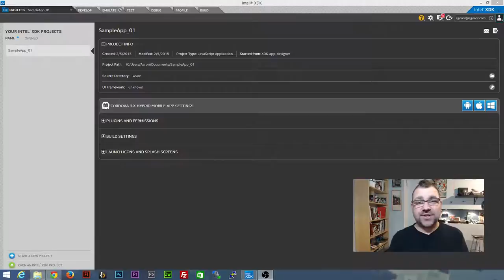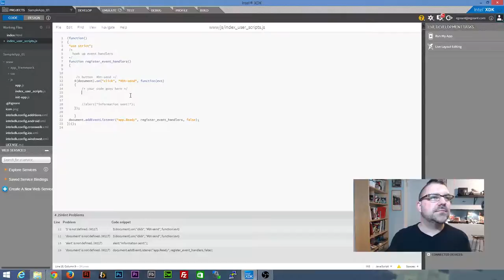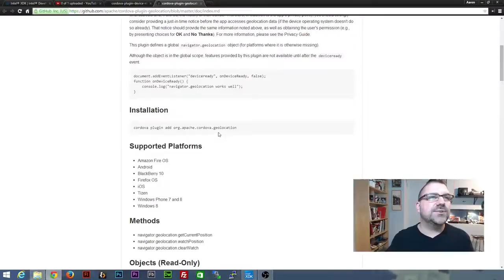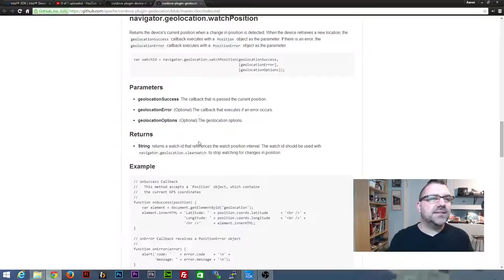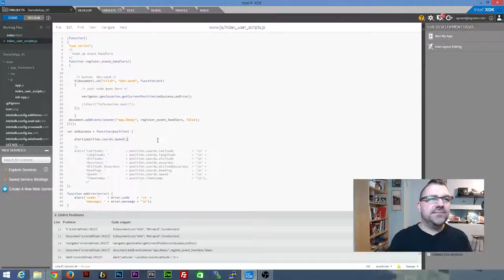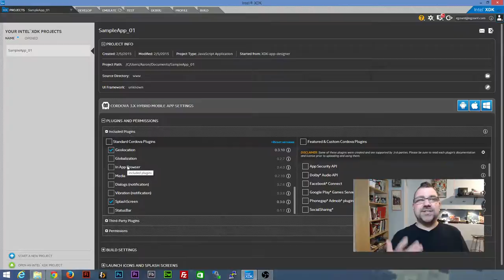Extending your XDK App using Cordova plugins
This tutorial goes over the basics of adding a plugin to your app.